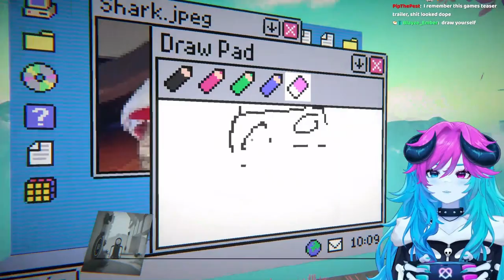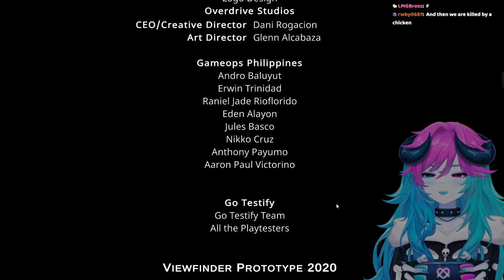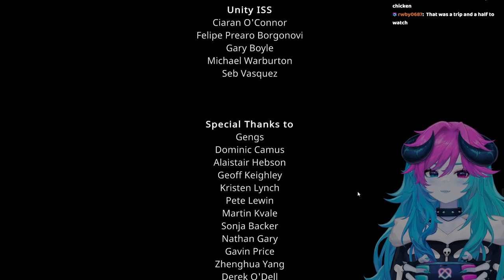Fream plays Viewfinder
✨ Official Twitch VOD Dungeon for Fream! ✨

Streamed ✦ 23 September 2023